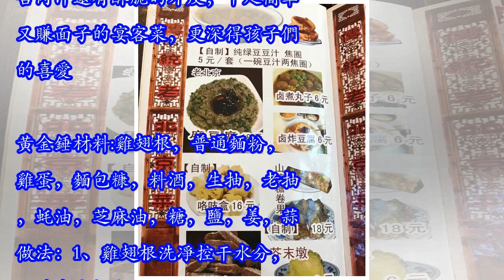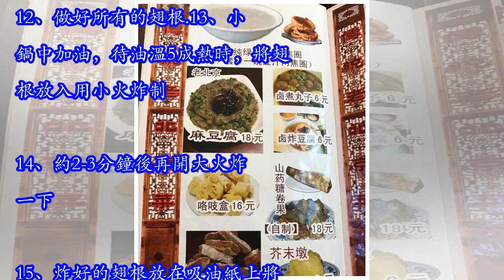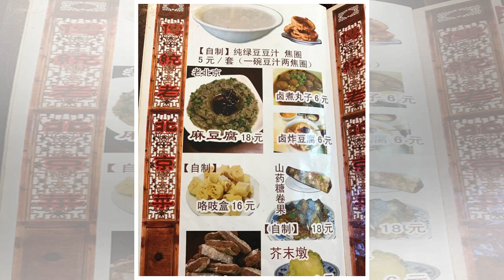~~ 雞翅根黃金錘-酥脆與軟嫩並存 ~~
當第一眼看到這個菜的時候就喜歡上了，可愛的外形還有好聽的菜名兒-黃金錘。 將雞翅根修成小錘的形狀，腌制入味後用小火炸熟，大火炸脆，飽含肉汁還有酥脆的外皮，十足簡單又賺面子的宴客菜，更深得孩子們的喜愛。黃金錘材料:雞翅根，普通麵粉，雞蛋，麵包糠，料酒，生抽，老抽，蚝油，芝麻油，糖，鹽，姜，蒜。做法：1、雞翅根洗凈控干水分，平放在案板上。2、用刀在雞翅根細頭處切一圈將筋膜切斷。3、順著骨頭把雞肉用刀推至翅根頂部。 4、露出骨頭，將肉整成圓圓的肉錘形。5、姜和蒜切碎後與料酒，生抽，老抽，蚝油，芝麻油，糖，鹽，一起放入小碗中調成腌料。6、將做好的翅根逐一放在腌料中沾滿醬汁。7、依次做好所有，放在保鮮盒中入冰箱冷藏腌一個晚上。8、準備三個小碗分別放：普通麵粉、雞蛋液和麵包糠。9、腌好的翅根先蘸一層麵粉。10、再蘸一層蛋液。 11、最後再裹一層麵包糠。12、做好所有的翅根.13、小鍋中加油，待油溫5成熱時，將翅根放入用小火炸制。14、約2-3分鐘後再開大火炸一下。15、炸好的翅根放在吸油紙上將多餘的油吸去，上桌前用錫紙在翅根的骨頭上包一圈即可提示:1、炸食物時用小而深的鍋會比較省油。2、炸雞翅的時...